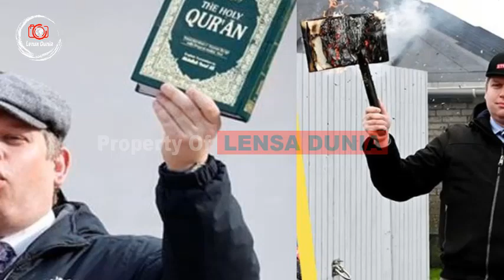1,5 MILYAR MUSLIM TERLUKA ‼️ SWEDIA SIAP* DIGEMPUR NEGARA* ISLAM DUNIA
# Lensa Dunia

Selamat datang dichanel kami
Chanel Lensa Dunia mengupas fakta dan peristiwa tentang yang terjadi di negara negara luar khususnya dalam perkembangan berita terbaru tentang ekonomi, politik, hukum yang terjadi saat ini.

- Every Content in this Channel for purpose such as Education, News Report, Interpretation etc. # tribunnews# media nasional